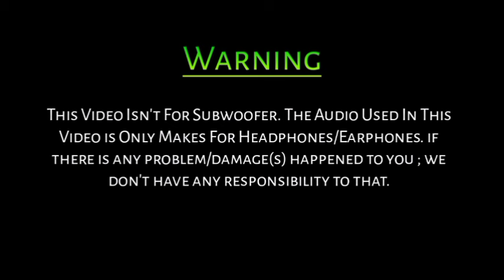Unaru Unaru | Bass Boosted | Devotional Song | BK Atmos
__COPYRIGHT_DISCLAIMER__